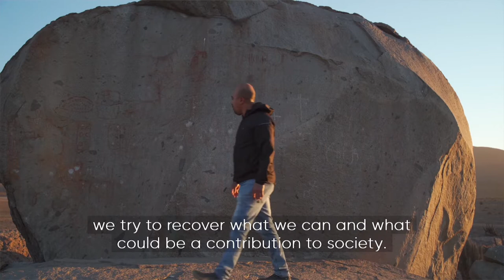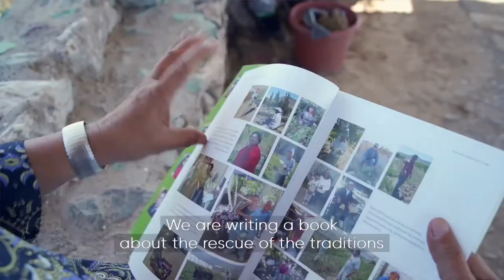Humanising Energy: Connecting communities through energy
The power of heritage and tradition. Energy company Interchile works with indigenous communities to preserve history and supply new energy sources.